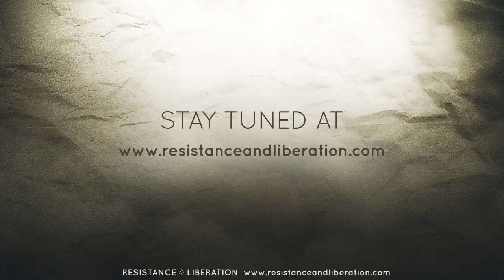3D Voice Audio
While attempting to create an unofficial group test, SmashingDude created the following video that debuts the features of 3D Voice Audio. We not only liked the "factors" the video showed, we thoroughly enjoyed Maj. Bate's acting. The factors affecting the sound that you should notice are distance, direction, and impeding surfaces.

Please note that the only editing we did to his original was the intro and ending.